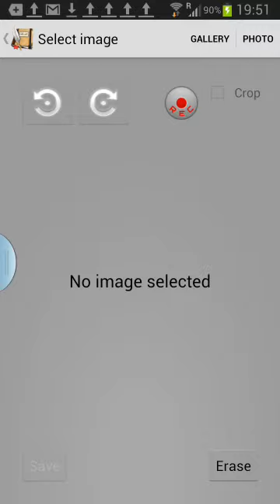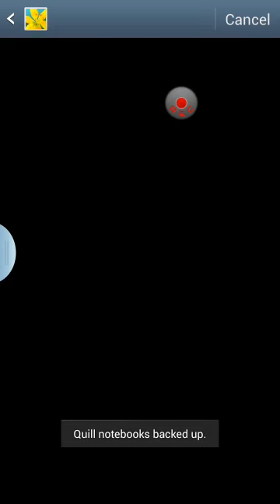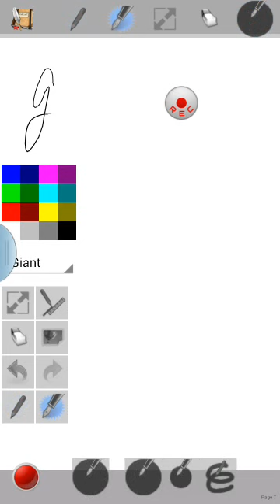Quill v10.5 for Android on Galaxy Note II user review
Some good and bad
install it!